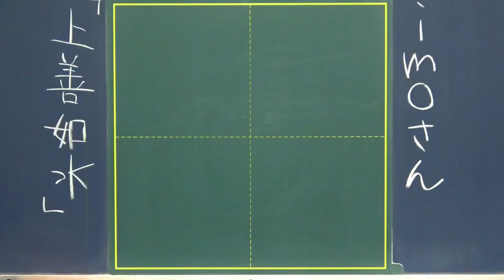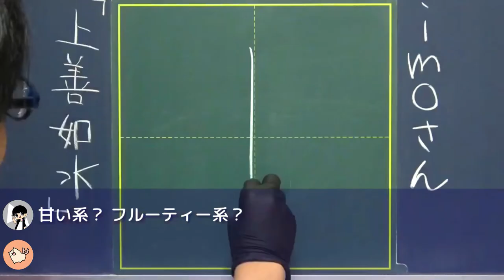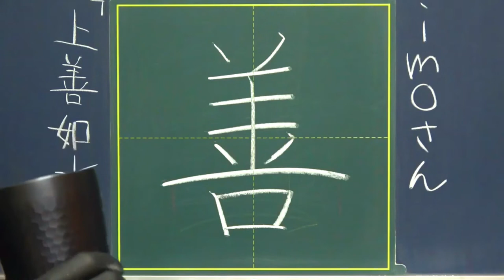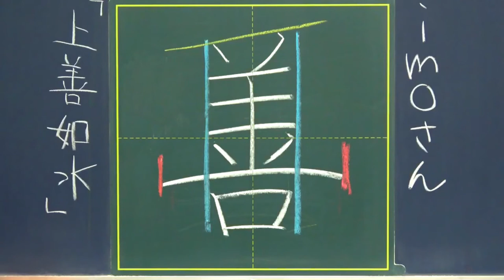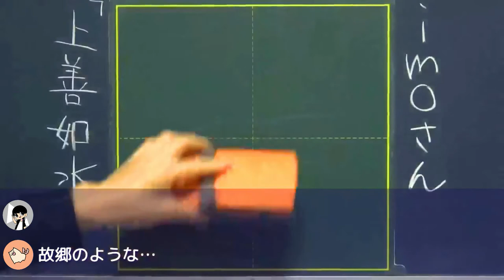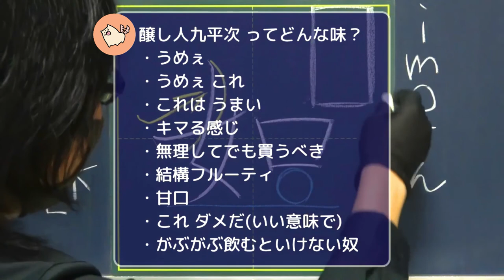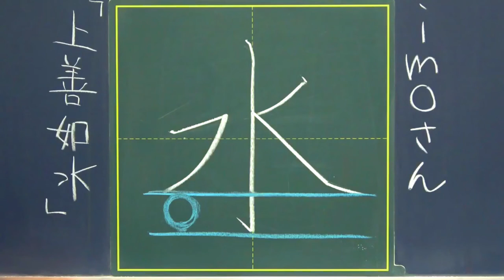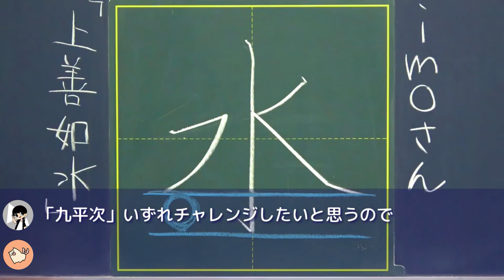【飲酒回】ダメなお酒（※褒め言葉）を飲むダメな大人たちwww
★ゲストやってみたい人はこちらから！

今回は、
視聴者さんをゲストに呼んで
好きなものについて語ってもらう
シリーズの第2弾です。

今回のゲスト：imoさんの好きなものは
日本酒の「上善如水」（と「醸し人九平次」）です。

0:00 ゲスト紹介

0:19 雑談スタート｜書いてもらう字間違えました！！

0:54 書きたい字｜上善如水

1:13 imoさんの好きな日本酒 上善如水

3:08 ※気のせいです！

3:45 めっちゃ美味そうなやつ

5:05 上善如水との運命の出会い

7:29 クソ美味いお酒、開封！

8:19 大吟醸「醸し人九平次」のお味

9:51 今日のおさらい｜「上善如水」のビフォーアフター

10:36 感想・ふりかえりなど

●関連URL
ゲストさん激推しの日本酒です。日本酒をあまり飲んだことがない人でも飲みやすい口当たりだそうで、いろいろ種類があるようです。スパークリングから入るのがおすすめだそうです！！澪の隣に並んでいるとかいないとか(知らんけど)。

ｳｧｱｱｱ‼︎っていうあのパッケージのが有名なお酒です。
「醸し人シリーズ」はいっぱい種類があるらしくて、今回ゲストさんが飲んでいたのは「human」というワイングラス奨励のお高めのやつだそうです。もっと値が張るやつもあるそうですが…いずれチャレンジしてみたいです。

上善如水の隣にあるという(知らんけど)ウワサのお酒です。スパークリングということもあり、すっきりとしていて飲みやすいのでちょっといいやつ飲みたい日におすすめ。

今回、ゲストさんが食べていたおつまみ。めっちゃ美味しそう！！！猫にはもったいない味らしいです。じゅるり。

●動画編集
▷たちばなつばさ（Twitter）